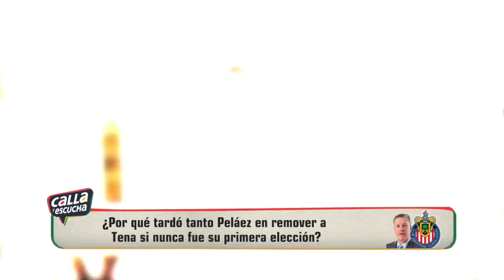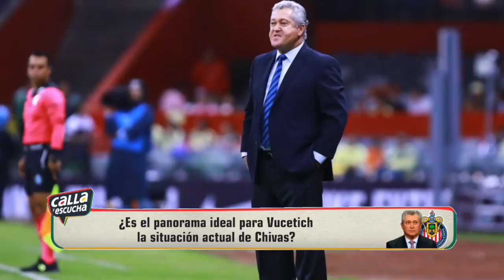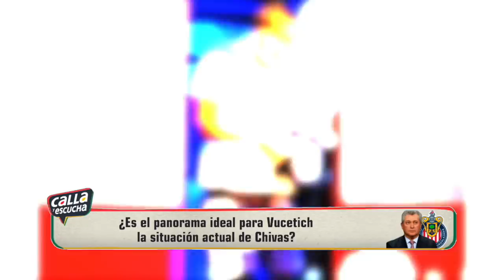CHIVAS 'El problema del Guadalajara es de disciplina': Jorge Carlos Mercader | Calla y Escucha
En Calla y Escucha, Jorge Carlos Mercader indicó que Víctor Manuel Vucetich es el técnico para asumir a las Chivas del Guadalajara porque 'el problema del Guadalajara es de disciplina'. Ángel García Toraño criticó a los refuerzos del rebaño sabrado.